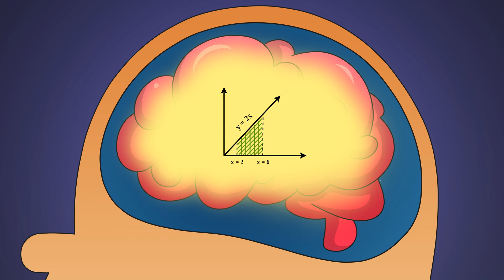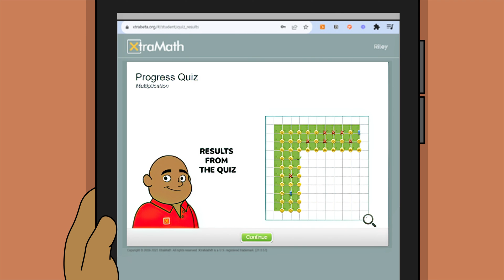Getting Started with XtraMath: A Student Introduction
Get ready for a fun math journey with XtraMath! 🚀 This short video introduces Mr. C, your animated math coach. He'll guide you through our personalized math exercises, helping build your math skills and confidence. Watch now and start your adventure with Mr. C and XtraMath! 🧮✨